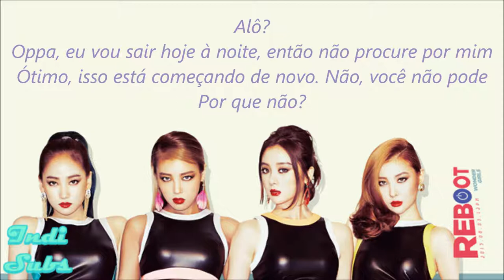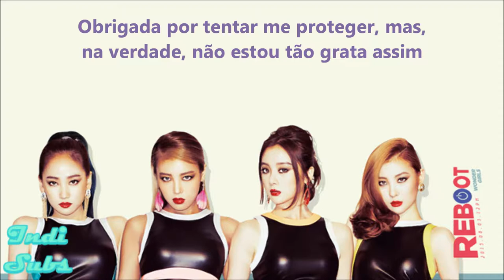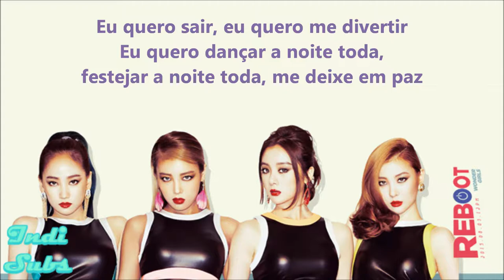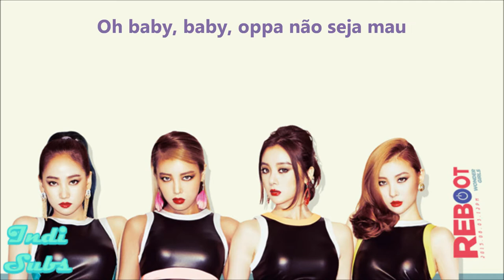Wonder Girls - OPPA (Legendado/Tradução PT-BR)